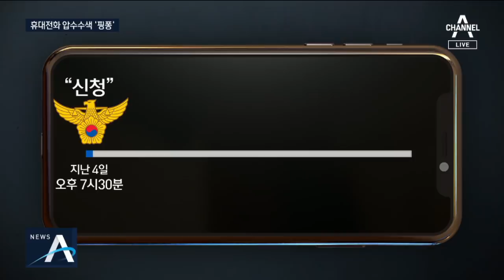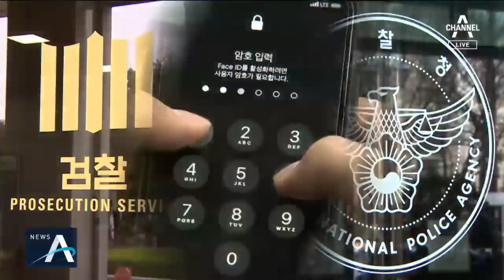황교안 “부정선거 의혹, 문 대통령이 직접 해명하라” | 뉴스A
"거짓말로 속이려 하지 말라" "고래가 캠핑 가는 소리" 하명수사 의혹에 청와대가 내놓은 해명이 반쪽이라며. 야당은 공세수위를 높였습니다. "문재인 대통령이 직접 해명하라" 황교안 한국당 대표는 이렇게 압박했습니다. 강병규 기자입니다.

[리포트]
황교안 자유한국당 대표가 청와대 하명 수사 의혹과 관련해 문재인 대통령을 정조준했습니다.

황교안 대표는 SNS를 통해 "자고 일어나면 청와대의 부정선거 의혹과 그 공작의 증거들이 쏟아져 나온다"며 "문재인 대통령이 직접 나서서 해명하라"고 요구했습니다.

한국당은 청와대를 향해 변명이 아닌 책임도 요구했습니다.

[김현아 / 자유한국당 원내대변인]
"청와대는 거짓말로 국민을 속이려 들지 말고 진실을 밝히고 선거농단 책임자의 사법처리와 정치적 책임을 받아들여야 합니다."

바른미래당 역시 청와대가 해명이 아닌 선동을 하고 있다며 비판했습니다.

[김정화 / 바른미래당 대변인]
"고래가 캠핑 가는 소리는 멈추십시오. 거짓 브리핑을 해놓고도 국민에게 미안함이 없는 것입니까? 알량한 사심으로 의로운 척 포장하지 마십시오."

고민정 청와대 대변인은 어제 자신의 SNS에 "엉뚱한 사람을 죄인으로 몰고 간 미안함이 보이지 않는다", "오해와 억측이 브레이크가 고장 난 기관차처럼 질주"한다며 또 검찰과 야당, 언론 탓을 한 바 있습니다.

하지만 검찰이 강압수사를 했거나 첩보 생산 전달 과정에 대한 반박 증거는 제시하지 않았습니다.

채널A 뉴스 강병규입니다.

청와대 하명수사가 실제로 있었는지를 밝혀내려면 숨진 수사관 휴대전화는 꼭 필요한 핵심증거인데요. 지금은 검찰이 이걸 갖고 있죠.
 경찰이 다시 갖고 오겠다며 재차 영장을 신청했지만 검찰은 거절했습니다. 기각 결정은 4시간 만에 신속하게 이뤄졌는데요. 휴대폰을 경찰에 절대 내주지 않겠다는 의도로 풀이됩니다. 조영민 기자입니다.

[리포트]
숨진 청와대 특감반 출신 수사관의 아이폰에 대한 경찰의 두 번째 압수수색 영장신청을 검찰이 기각한 건 어젯밤 10시쯤입니다.

검찰은 이틀 전 경찰이 처음 압수수색 영장을 신청했을 때도 같은 결정을 내렸습니다.

경찰이 처음 영장을 신청했을 때 기각 결정까지 20시간 가까이 걸렸던 것과 달리, 두번째 기각 결정까지는 불과 4시간 밖에 안 걸렸습니다.

영장 신청에서 기각까지 걸린 시각이 대폭 줄어든 건, 검찰이 경찰의 압수수색 영장 신청 이유나 논리가 1차 때와 달라진 게 없다고 판단했다는 뜻으로 풀이됩니다.

추가적인 영장 신청에도 같은 결정을 내리겠다는 의사를 분명히 한 겁니다.

반면 경찰은 숨진 수사관의 "사망 경위를 밝히려면 휴대전화 분석이 필수"인데도 "검찰이 두 번이나 영장을 기각해 차질"이 빚어지고 있다며 반발했습니다.

경찰은 기각될 게 뻔한 3차 영장신청보다는 검찰의 잇따른 영장 기각의 부당성을 지적하는 공식 입장을 다음 주 쯤에 발표하는 방안을 검토 중입니다.

채널A 뉴스 조영민입니다.

이번엔 유재수 전 부산시 경제부시장 관련 소식입니다. 청와대 특감반은 왜 갑작스럽게 유재수 전 부시장에 대한 감찰을 중단했을까? 당시 민정수석이었던 조국 전 장관이 들으면 매우 당혹스러울 법한 진술이 나왔습니다. 입을 연 사람, 백원우 전 민정비서관입니다. 핵심 관련자 세사람 조국, 백원우, 박형철 서로 책임을 떠넘기려는 분위깁니다. 박건영 기자가 보도합니다.

[리포트]
뇌물수수 의혹으로 구속 수감중인 유재수 전 부산시 경제부시장.

검찰은 2017년 유 전 부시장 비위 의혹에 대한 청와대 감찰이 돌연 중단된 이유를 수사하고 있습니다.

[조국 / 당시 민정수석(지난해 12월)]
"첩보를 조사한 결과 비위 첩보 자체에 대해서는 근거가 약하다고 봤습니다."

조국 전 장관 측은 감찰 중단은 "백원우 전 민정비서관과 박형철 반부패비서관이 참석한 회의에서 함께 결정했다"고 주장하는 걸로 알려졌습니다.

하지만 최근 검찰 조사를 받은 백 전 비서관의 진술은 이와는 달랐습니다.

백 전 비서관은 "조국 당시 민정수석이 감찰에 대해 먼저 의견을 물었"고 자신은 "단순히 의견만 전달했다"고 진술한 걸로 전해졌습니다.

자신의 역할을 축소하며, 감찰 중단 결정 책임을 조국 전 장관에게 돌리겠단 의도로 보입니다.

하지만 앞서 박형철 반부패비서관은 검찰 조사에서 "조국 민정수석이 감찰에 대한 백 비서관의 의견을 들어보라고 했다"며 "부정적 의견을 듣고 감찰을 중단했다"고 진술한 걸로 알려졌습니다.

감찰 중단 의사결정에 관여한 전현직 민정수석실 관계자들의 진술이 크게 엇갈리는 가운데, 당시 민정수석실 최고 책임자였던 조국 전 장관 소환 조사가 임박했다는 관측이 나옵니다.

채널A 뉴스 박건영입니다.

영상편집 : 구혜정

〈평일〉
08시 00분 라디오쇼 정치시그널 (유튜브 라이브)
08시 50분 김진의 돌직구 쇼
10시 20분 김진의 더라방 (유튜브 라이브)
12시 00분 뉴스A 라이브
15시 50분 강력한 4팀
17시 20분 뉴스TOP10
19시 00분 뉴스A

〈주말〉
12시 00분 토요랭킹쇼·뉴스A 라이브
17시 40분 뉴스TOP10
19시 00분 뉴스A